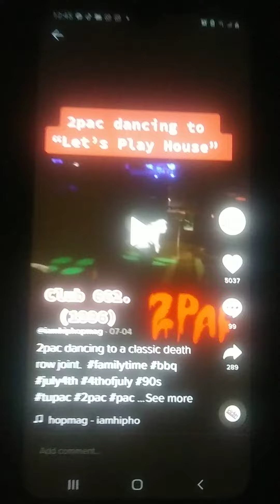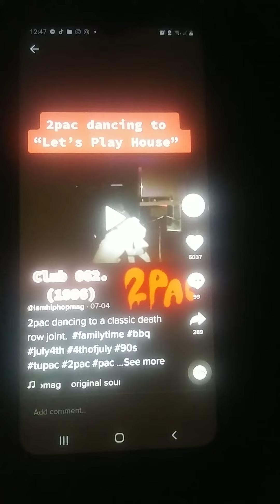Tupac Dancing And Chilling At Club 662